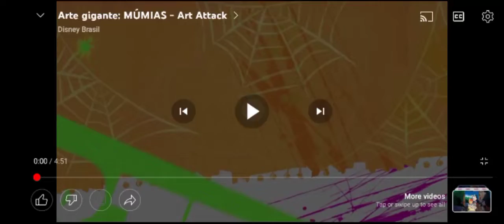Arte Express 1 2 3